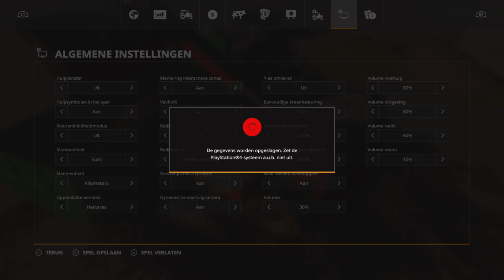Farming Simulator 19 einde houtsnipers